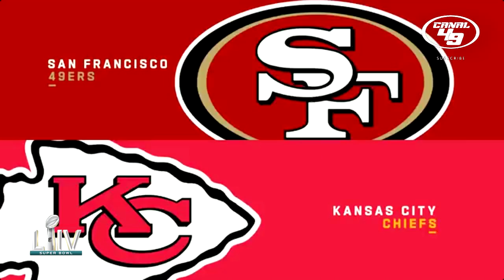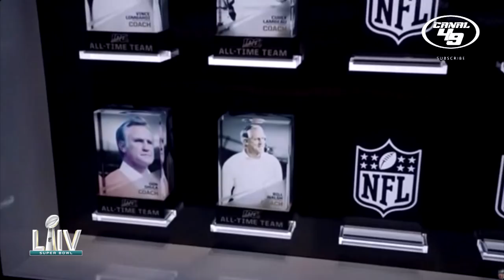49ERS POR EL SEXTO ANILLO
Se acerca la hora de la verdad SanFrancisco49ers vs KansasCityChiefs en la edición 54 del SuperBowl , no hay mañana y con este encuentro cierra la temporada #100 de la NFL. Venga Niners es hora de levantar el sexto anillo!!!

Aquí el video anterior "49ERS AL SUPER BOWL LIV"

GO NINERS!!!